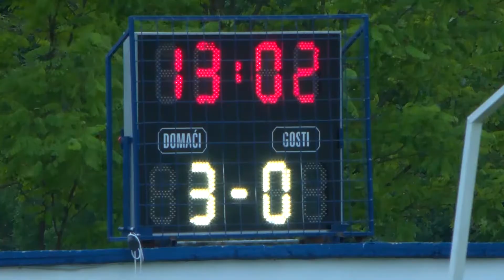HRONIKA SBIZS 389: U Trpinji odigrana završnica fudbalske Lige veterana Zajedničkog veća opština